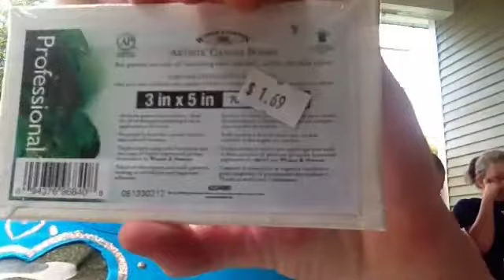What we got in Wayne today